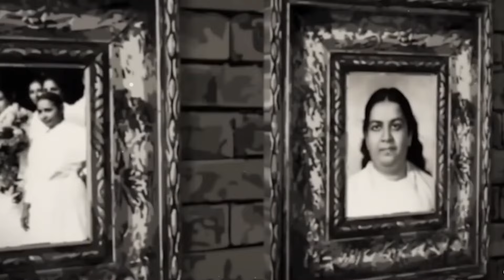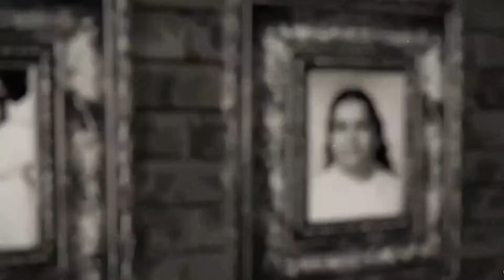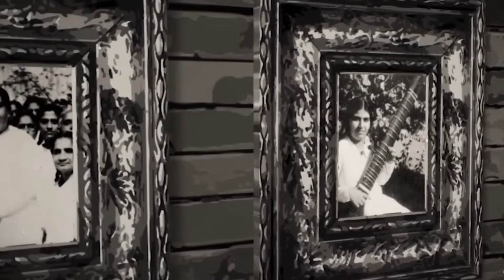अमृतवेला 07 जून 2024 , 3.45 AM "दिव्य अनुभूति योग" : ब्रह्माकुमारीज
मम्मा डे के उपलक्ष में गोल्डन चांस!!
इस वरदानी जून महीने में, अमृतवेला  "दिव्य अनुभूति योग " का विशेष आयोजन , आयोजक: ब्रह्माकुमारीज